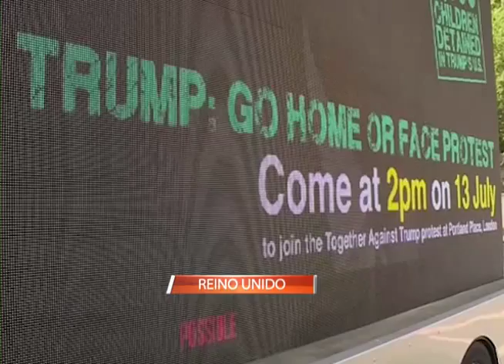TRUMP LLEGA A REINO UNIDO EN VISITA OFICIAL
El presidente de Estados Unidos, Donald Trump llego a Reino Unido, donde se reunirá con la primera ministra Theresa May.